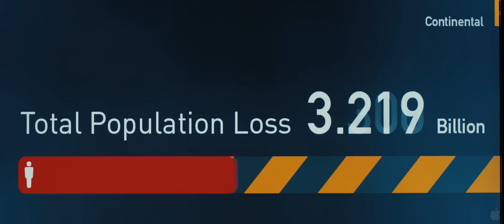World War Z Official Theatrical Trailer (2013)